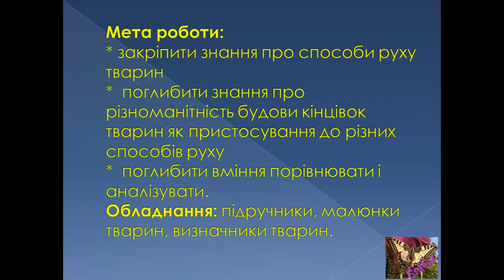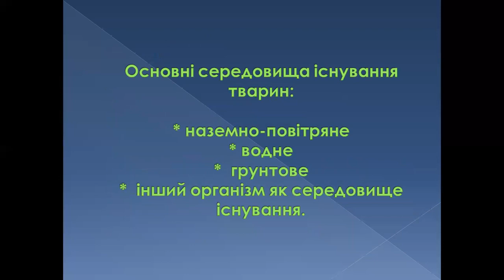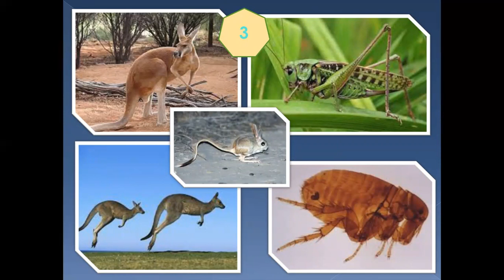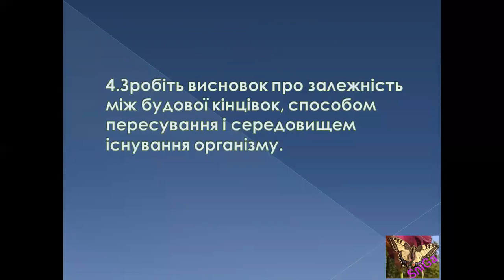Практична робота "Дослідження залежності між типом руху організму і будовою його тіла" (біологія 11)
Навчальні відеоуроки та практичні роботи відповідно до навчальної програми.
Практична робота "Дослідження залежності між типом руху організму і будовою його тіла" (біологія 11 клас, профільний рівень). Використано ілюстрації з відкритих джерел.